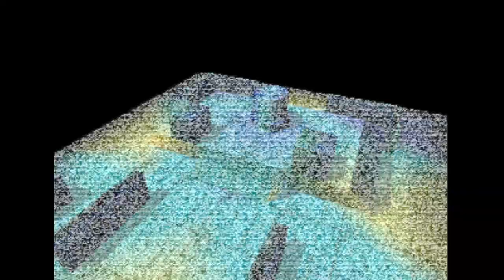Custom Robo - Nintendo 64 - Intro & Title Screen